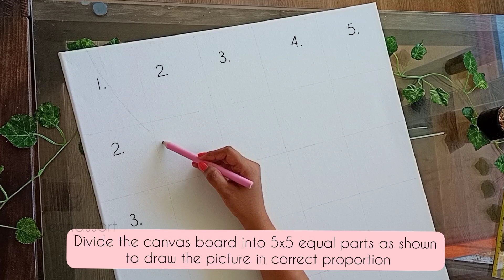Abstract Radha Krishna Painting using Acrylic on Big Canvas || Color mixing Primary Colors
Hi friends.. In this video you will find how to draw beautiful Radha Krishna Painting using acrylic colors in easy steps on big canvas also a guide for beginners- learn how to mix colors with acrylics primary colors.
This beautify painting was inspired from "The design palette"